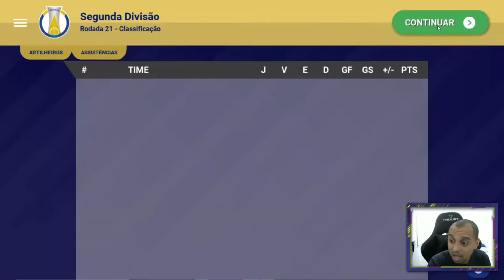O DIA QUE O RIVAZILDO ACABOU COMIGO NO WORLD SOCCER CHAMPS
🎮 Melhor gamepad para jogar futebol no celular: